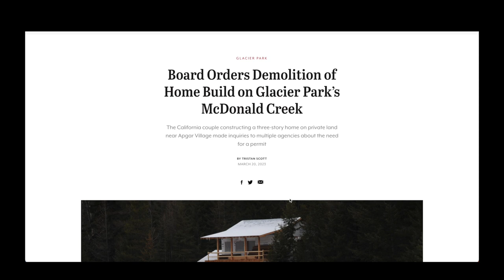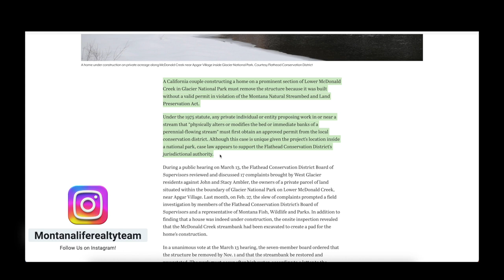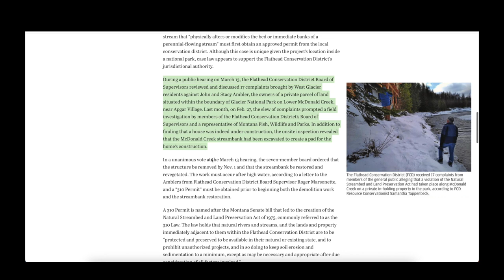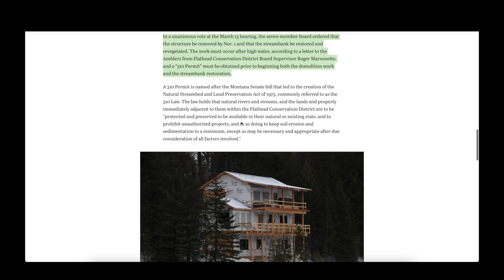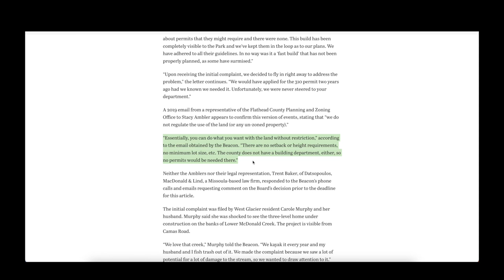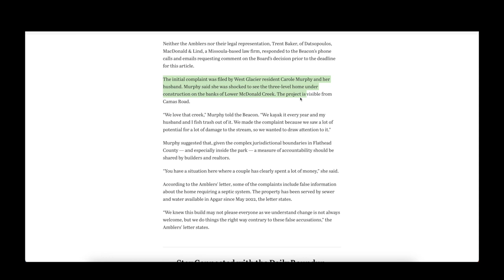Building on a River-What Not to Do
In this video, we will talk about some people who built along a creek in Glacier National Park. This story has been in all of the newspapers around Montana. The house was built only 20 feet from the edge of the creek and was built without the proper permits. We will talk about buying private land in Glacier National Park, how to build on a river, and the permits you need before building on a river.

Tools for the Montana winter:

Winter Survival Kit

Equipment used to produce videos:

Sony A7 IV Mirrorless Camera

Will Friedner
Hillary Vrana
Angie Friedner